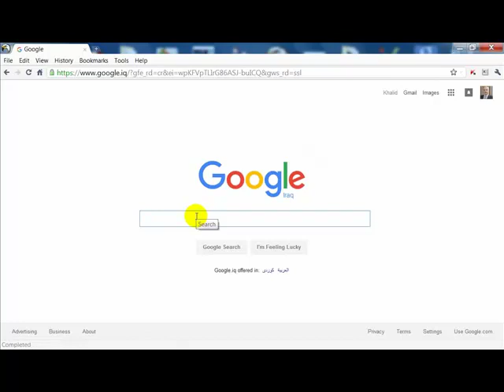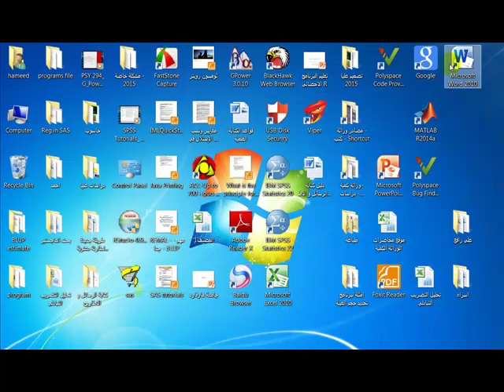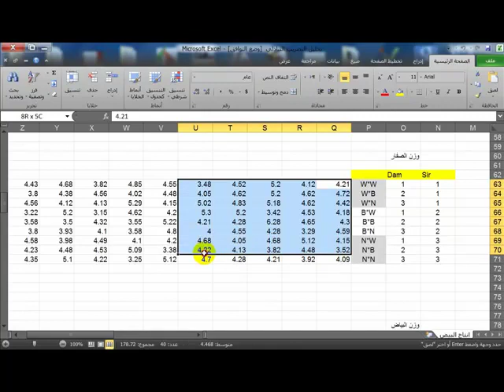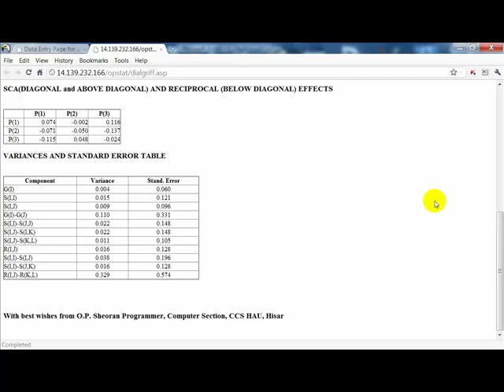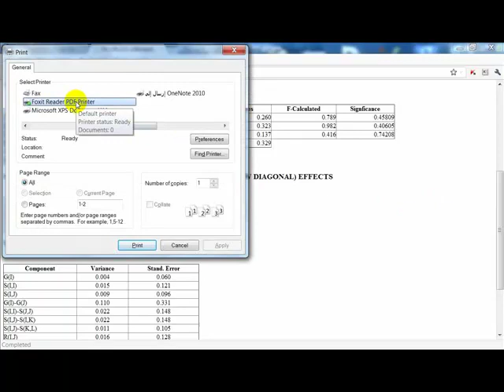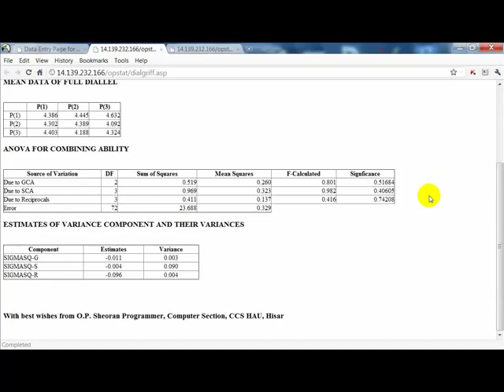Online Diallel cross analysis Griffing Methods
استخدام الانترنيت في تحليل التضريب التبادلي وفق طرائق تحليل كرفنك